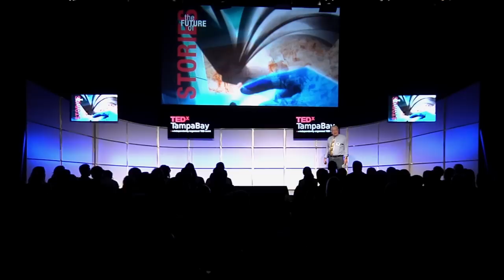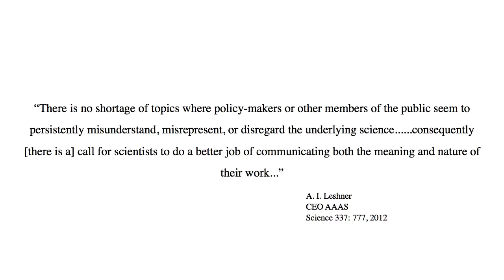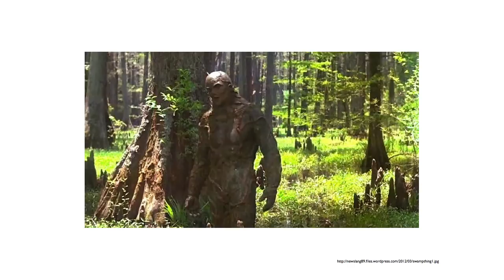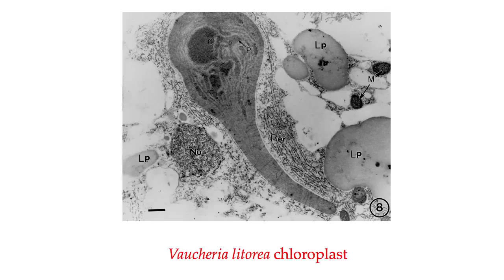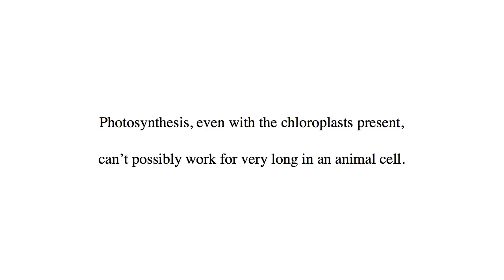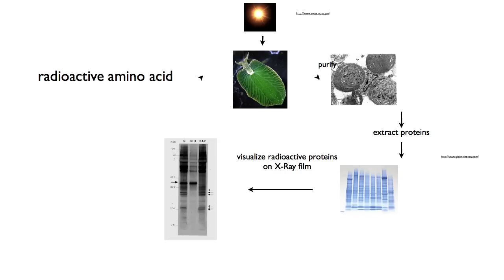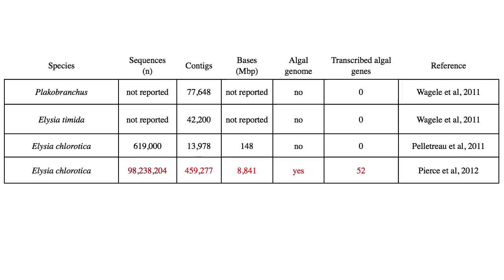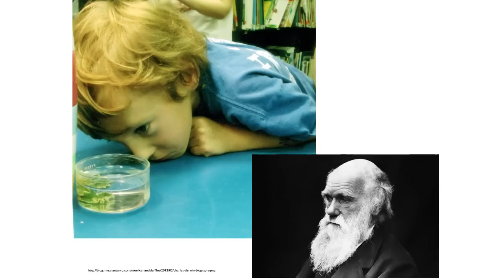The sea slug that eats the sun | Sidney Pierce | TEDxTampaBay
Dr. Sidney Pierce is currently a professor at the University of South Florida's Department of Integrative Biology. His current research involves photosynthetic animals, especially the molecular biology behind the intracellular symbiosis between the digestive cells of a sea slug (Elysia chlorotica) and algal (Vaucheria litorea) chloroplasts, with applications in medicine—gene therapy.

Dr. Pierce's work has been featured on radio, TV, newspapers, magazines, and even Weekly Reader, internationally as well as domestically. In fact, his research was recently featured in a French documentary, "The Power of Plants" on the France 5 network in France.